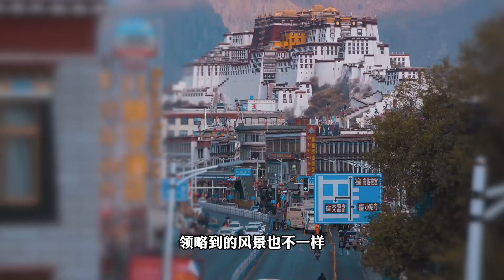西藏这么大该怎么玩，四条路线由浅入深，全面感受雪域高原的魅力【旅途琪遇记】